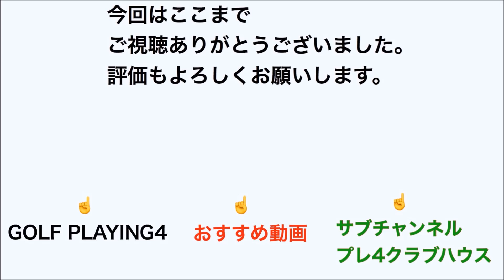ゴルフ キャロウェイ つかまってちょうどいい！ ローグドロー Ｔｏｍｏの新しいドライバー #171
使用クラブ
Tomo
1W ヤマハ　リミックス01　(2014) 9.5°　 TMX-514D フレックスS
5W ヤマハ　リミックスFW (2016)17°　FUBUKI Ai55 フレックスS
7W コブラ　キング6F  22.5°(2016)　cobra speeder フレックス5S
4Ｕ　ヤマハ　ＲＭＸ　ユーティリティ（2015）20°　Ｄｉａｍａｎａ　Ｗ70　フレックス　Ｘ
5I～P ヤマハＲＭＸ116アイアン(2015) Ｎ．Ｓ．ＰＲＯ　ＲＭＸ95
　　　　　クリーブランドRTX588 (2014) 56°N.S.PRO950GH フレックスS
ODYSSEI MARXMAN X・ＡＣＴ　37°
パター　スコッティーキャメロン　カリフォルニアデルマー(2010)

Ryo
1W キャロウェイXR16 サブゼロ 9.5°→可変して11.5°
       キャロウェイXR16LDモデル　5°→可変して7°
シャフト　ハウスオブフォージド　codered フレックス　X
                    ハウスオブフォージド　codered フレックス　S
                    ハウスオブフォージド　RAPTOR フレックスXX
                   アキュフレックス　ビジョン　フレックス　R
4W タイトリスト 910FW 17°　アッタス3　フレックス6S
4I タイトリスト　AP1　716
5I～P タイトリスト　AP2　716
ウェッジ　タイトリストボーケイSM4  52°　56°
パター　　アローテック　マレット(2018)